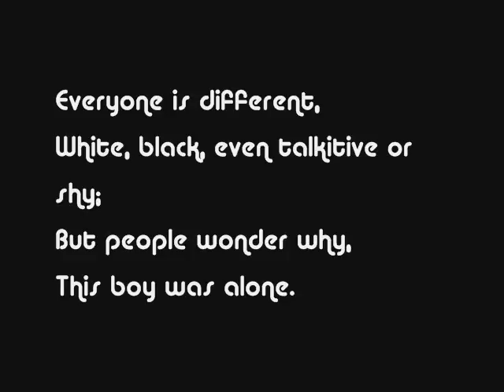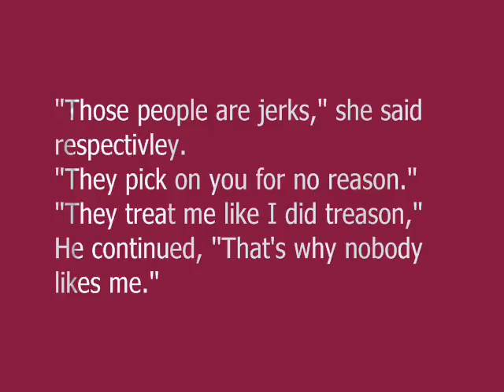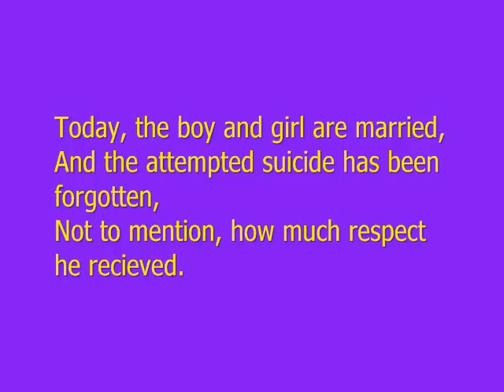Me, Myself, and Suicide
This is my favorite poem, although dark and disturbing, that I wrote. Read the Word of Warning before you read it. UPDATE: I changed the music to something a little more sense to "Everybody Needs a Friend," by Raiyn